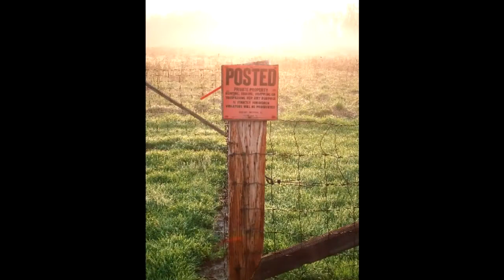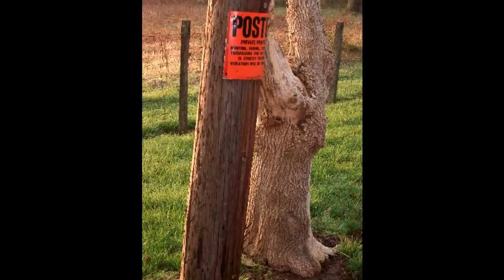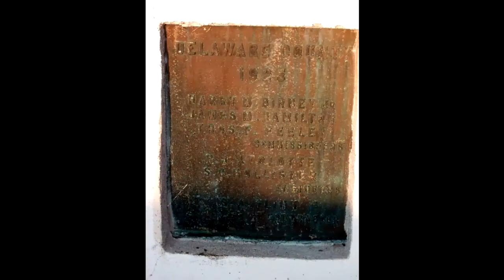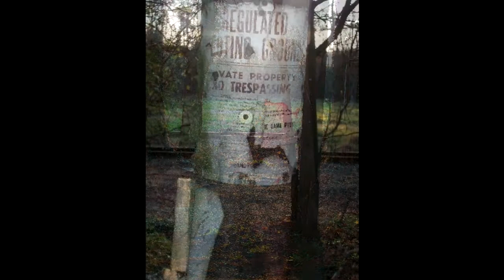Old School Pilot Round the Sun